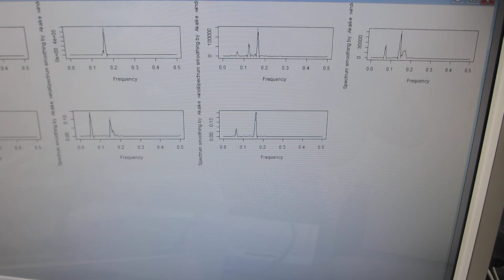２台のファンクションジェネレータを利用した、超音波のダイナミック制御実験－－スイープ発振とパルス発振による、超音波の非線形制御技術開発－－（超音波システム研究所）